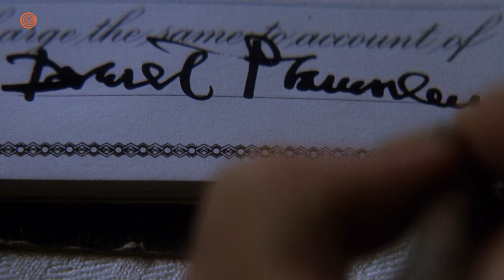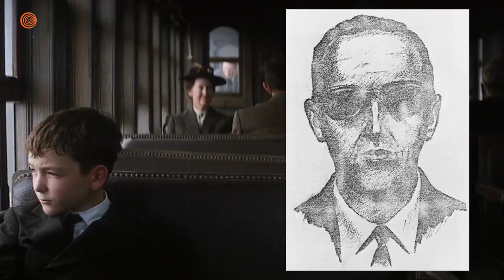This Will Change The Way You Watch ‘There Will Be Blood’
Paul Thomas Anderson’s epic masterpiece about the seedy underworld of professional bowling is loaded with tons of trivia and fascinating behind-the-scenes stories. This will change the way you watch ‘There Will Be Blood’ forever.